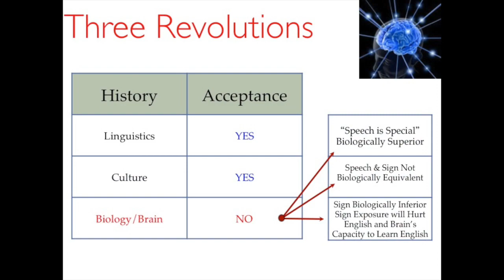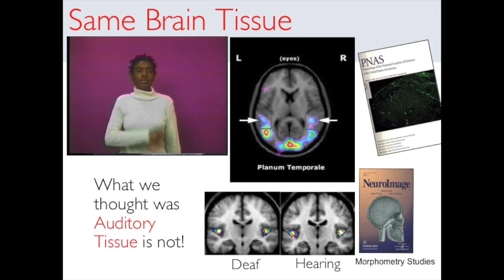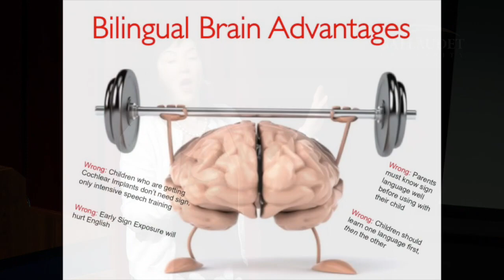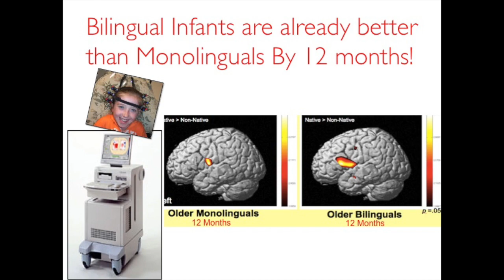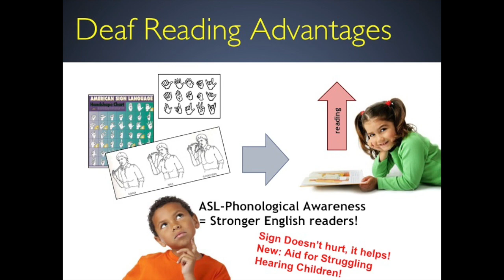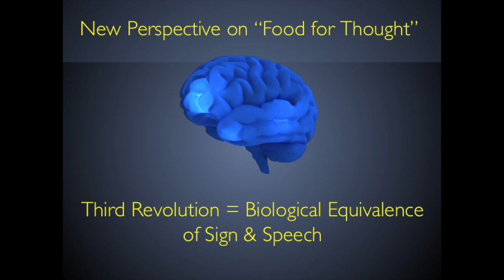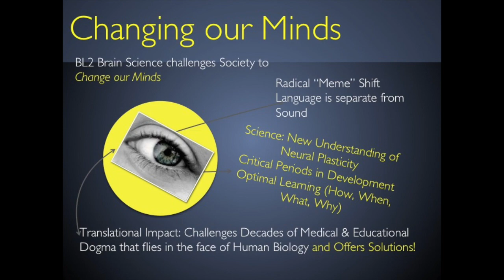Dr. Laura-Ann Petitto: A New Lens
Dr. Laura-Ann Petitto, co-PI and scientific director of the National Science Foundation Science of Learning Center, VIsual Language and Visual Learning, VL2, speaks about early language acquisition and bilingualism at the Gallaudet Research Expo on March 24, 2016.

A transcript is available in the comments below.